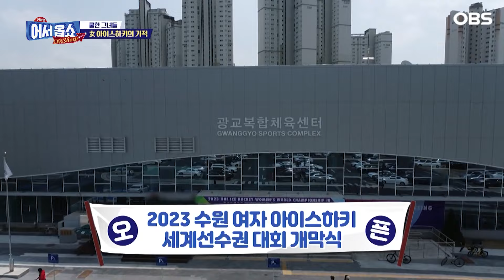[어서옵쇼] 쿨하고 뜨거운 그녀들…여자 아이스 하키의 기적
수원 특례시에서 개최하고 이탈리아, 영국, 폴란드, 인도네시아, 카자흐스탄 그리고 대한민국 대표팀까지 6개국이 참가한 2023 아이스하키 여자세계선수권대회!
한 주간 치열한 경기가 펼쳐졌는데...
아이스하키 불모지나 마찬가지였던 우리나라에서 다섯 경기 전승으로 리그 승격에 성공 했다.
열악한 환경에서도 좋은 성적을 거둔 우리 여자 아이스하키 대표팀과 함께 한 기적의 일주일을 소개한다.